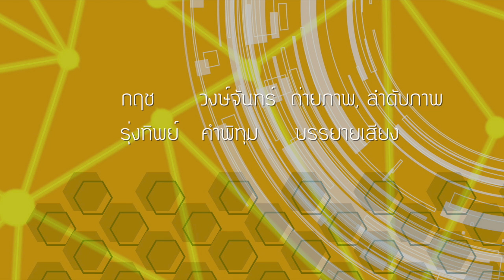ดร.อรรชกา พบปะ ประชาคมวิสาหกิจเริ่มต้น หารือผลักดันธุรกิจ Startup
เมื่อเวลา 11.00 น. วันนี้ (22 มิถุนายน 2560) ดร.อรรชกา สีบุญเรือง รัฐมนตรีว่าการกระทรวงวิทยาศาสตร์และเทคโนโลยี พร้อมด้วย นายพันธุ์อาจ ชัยรัตน์ ผู้อำนวยการสำนักงานนวัตกรรมแห่งชาติ (องค์การมหาชน) พบปะกับ ประชาคมวิสาหกิจเริ่มต้น(Startup) นำโดย นายวัชระ เอมวัฒน์ นายกสมาคมการค้าเพื่อส่งเสริมผู้ประกอบการเทคโนโลยีรายใหม่ , นายธนพงษ์ ณ ระนอง ผู้แทนสมาคมไทยผู้ประกอบธุรกิจเงินร่วมลงทุน และนายราชิต ไชยรัตน์ คณะทำงานแก้ไขกฎหมาย ร่วมหารือแนวทางการดำเนินงานและสนับสนุน Startup ในการพัฒนาประเทศ เพื่อสร้างเป้าหมายภายในปี 2020 ณ สำนักงานนวัตกรรมแห่งชาติ (องค์การมหาชน)